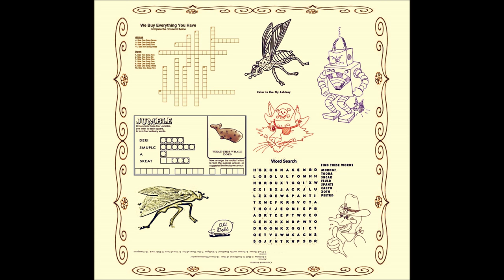Fly Ashtray "We Buy Everything You Have"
Title track from the new album released September 2016